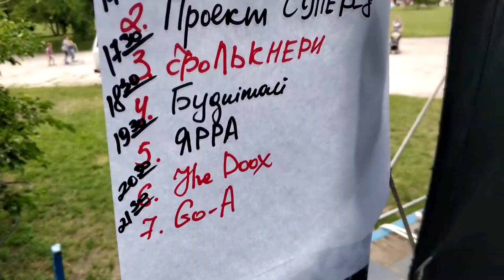ЯРРА - участь у фестивалі "Трипільські зорі"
Щиро дякуємо фестивалю "Трипільські зорі" за теплий прийом!
З нетерпіння чекаємо наступної зустрічі, а поки дивимося, як це було!